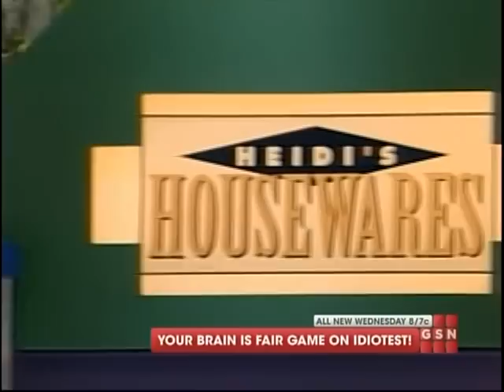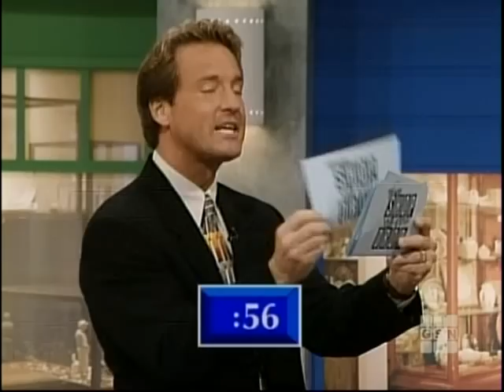The New Shop Til You Drop 1997 Shira/Robert vs. Mary/Melvin